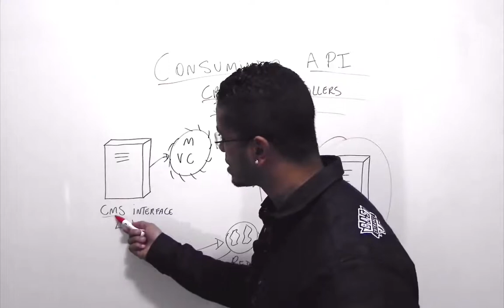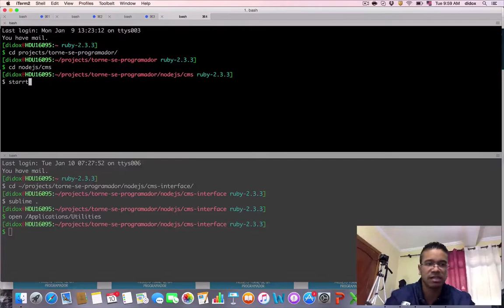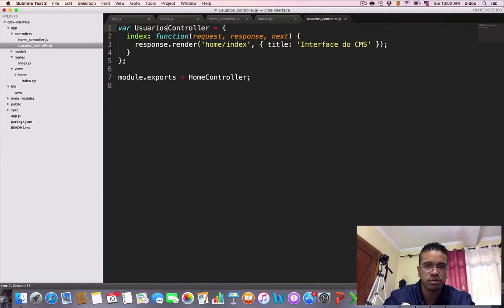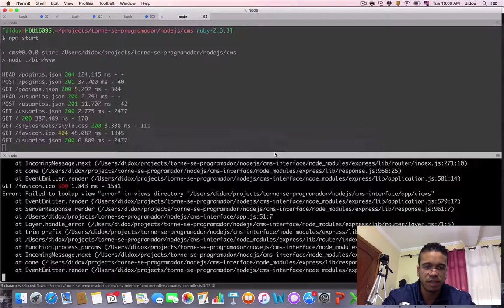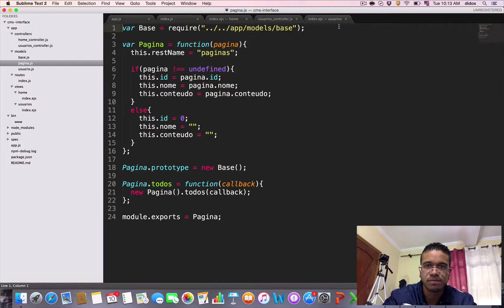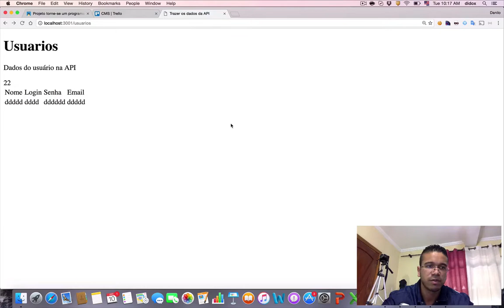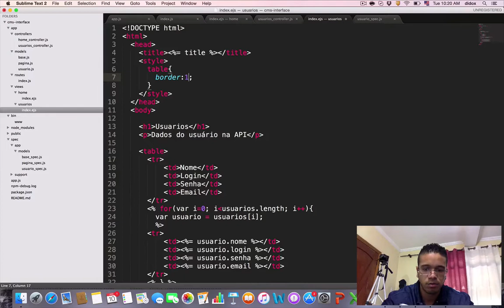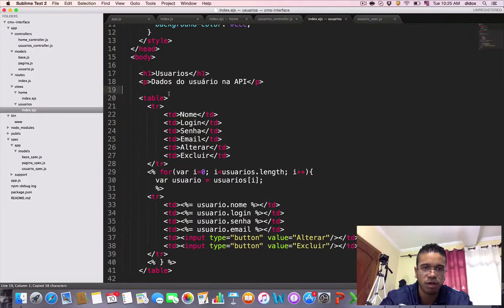79 - (CONSUMINDO API - CRIANDO CONTROLLERS) - CURSO DE JAVASCRIPT (MÓDULO 3)-TORNE-SE UM PROGRAMADOR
Nesta aula iremos criar o controller de usuário, buscando os dados da API e enviando os dados para nossa view, tendo a primeira interface dos dados em HTML.

Educação transforma !!!